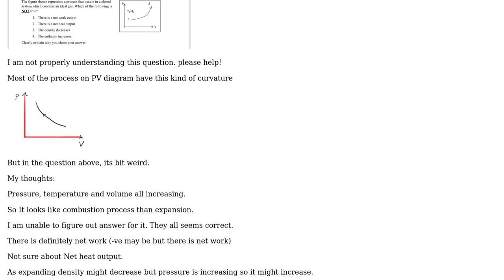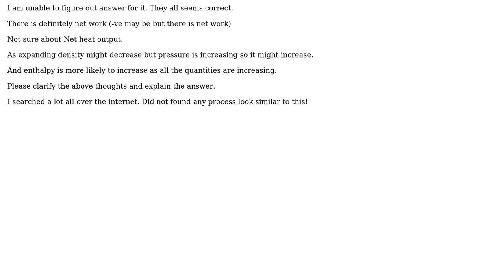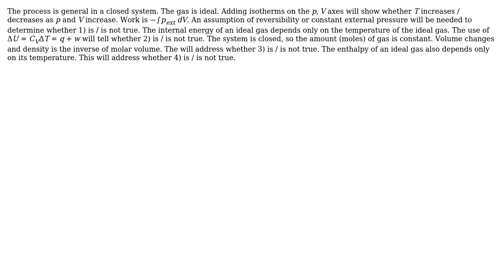Engineering: PV Diagram Pressure temperature volume increasing what is net effect on output?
With thanks & praise to God, and with thanks to the many people who have made this project possible! | Content (except music & images) licensed under CC BY-SA | Music | Images & others | With thanks to user Niranjan Wagh user Jeffrey J Weimer and the Stack Exchange Network Trademarks are property of their respective owners. You are responsible for your own actions.